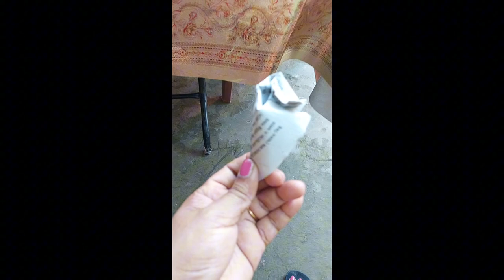তুমি যাবে ভাই,যাবে মোর সাথে আমাদের ছোট গাঁয়?